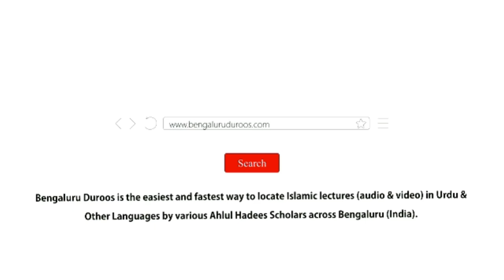Khushgawaar Gharelu Zindagi | Shaykh Tariq Saudagar Madani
Event: A beneficial session of Online Lectures held on 11th October 2020

Topic: Khushgawaar Gharelu Zindagi

٠٠٠٠٠٠٠٠٠٠٠٠٠٠٠٠٠٠٠٠٠٠٠٠٠٠٠٠٠٠٠٠٠٠٠٠٠٠٠٠